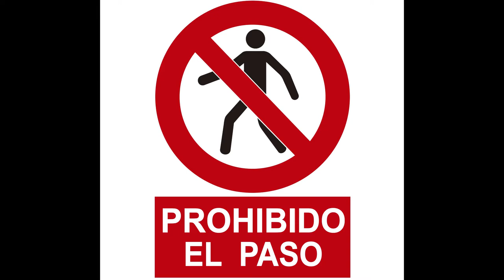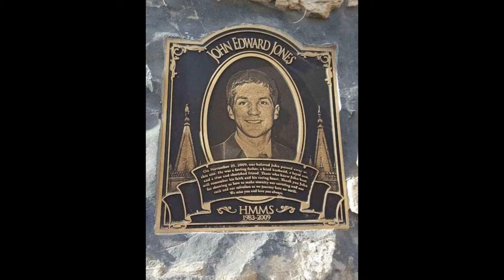Intento de rescate del 2009 de John Edward Jones en Nutty Putty Cave [Increible Historia] ( ˘︹˘ )